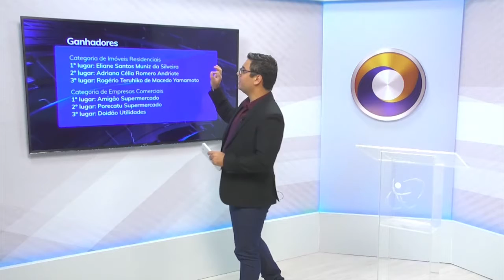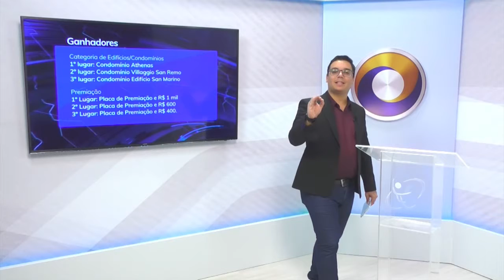TVU Jornal 2ª edição 10/01/2020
Saiu o resultado do concurso municipal “Natal Iluminado de Votuporanga”. Foram analisados os critérios de originalidade, criatividade e inovação, tema natalino, iluminação, impacto visual e utilização de materiais recicláveis. Veja esta e outras notícias, aqui.